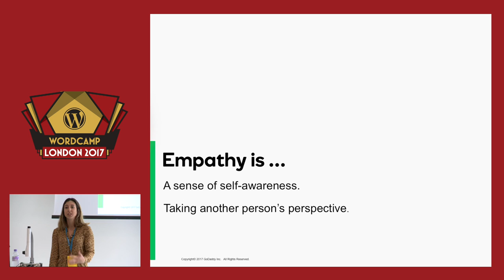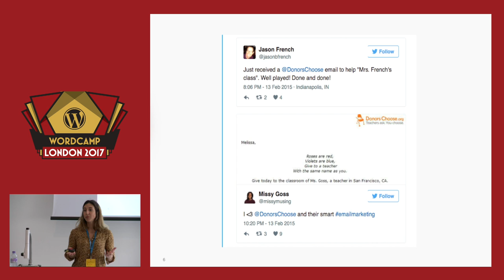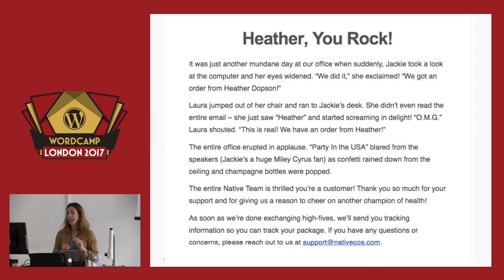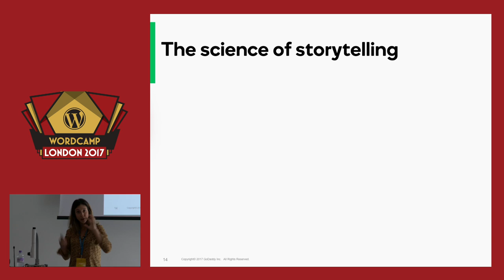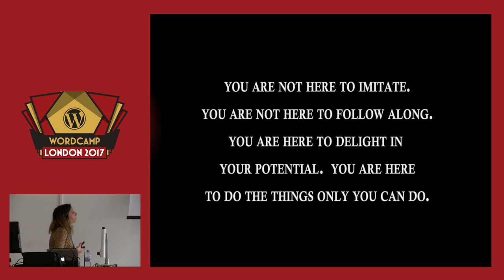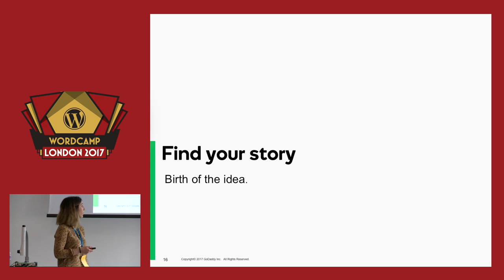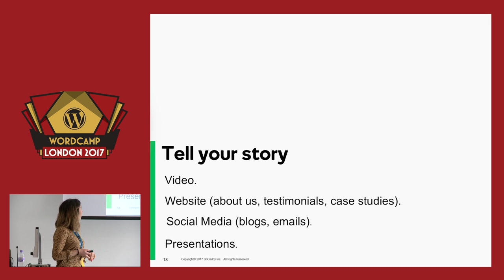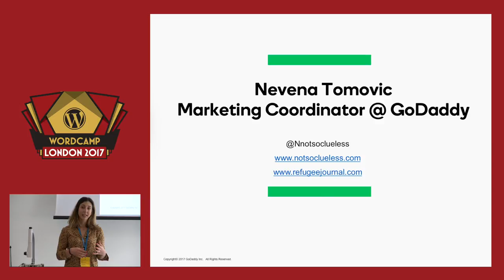Nevena Tomovic: The Art of Empathy in Customer Marketing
Nevena originally trained as a simultaneous interpreter, but now she is responsible for two way “interpreting” at GoDaddy. She translates the team’s geek talk and product features into a language that normal people can understand, and customer wishes and needs to requirements for engineers.
Her talk she addressed how to empathize with the customer, it touches on how UX research, journalism, and psychology form the basis of Customer Marketing. You can expect concrete product examples, but also get ready to participate in the discussion.